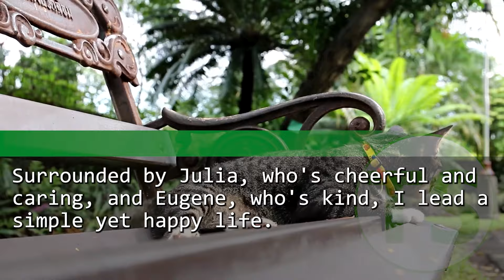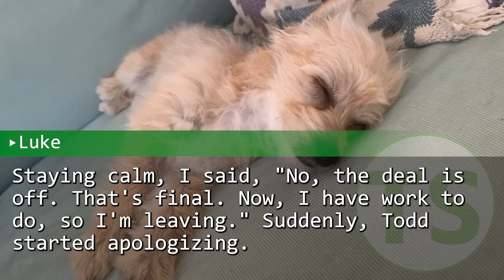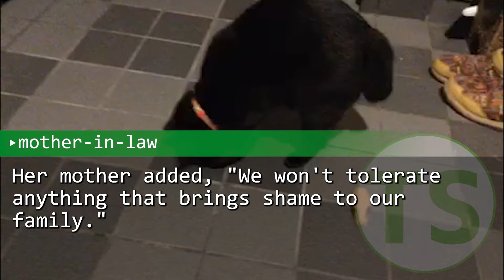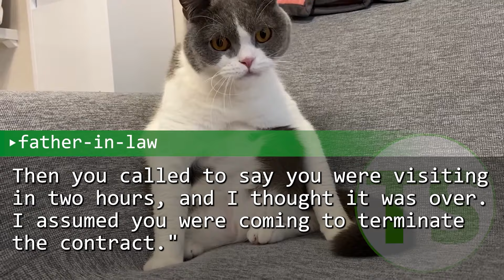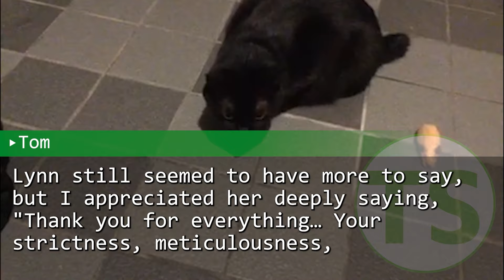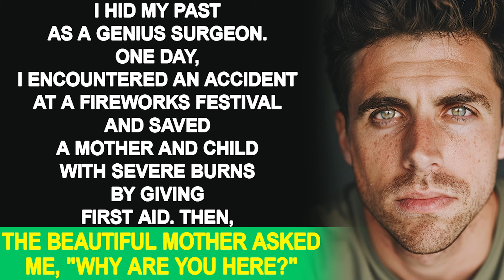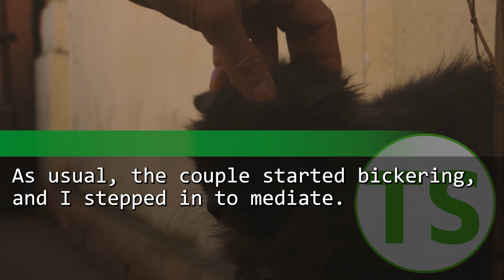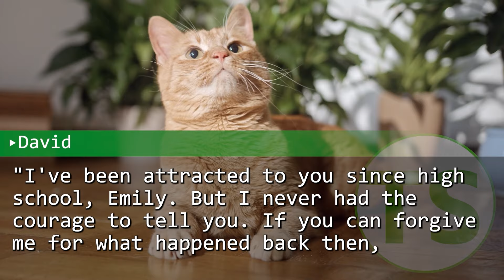I was looked down on by my elite classmate. He said, "a useless guy like you as a CEO?" so then I...